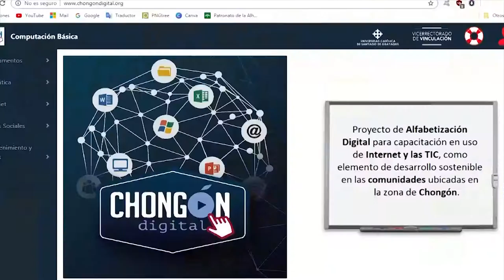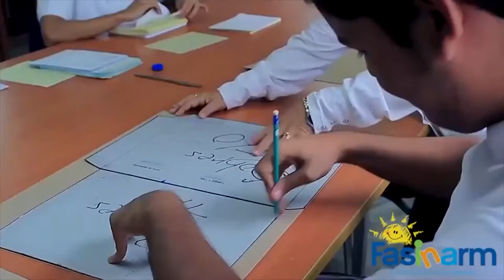UCSG EN LA COMUNIDAD | PROGRAMA 1